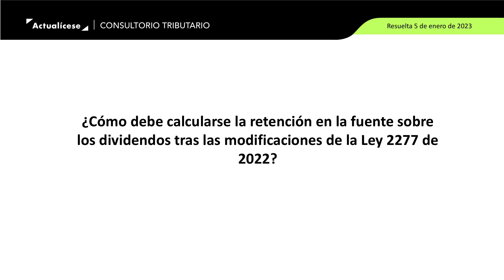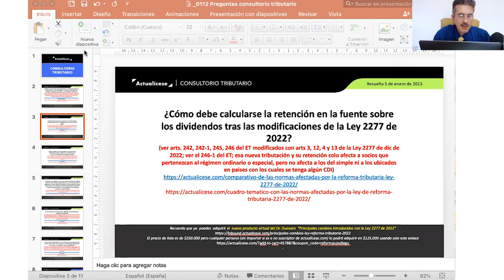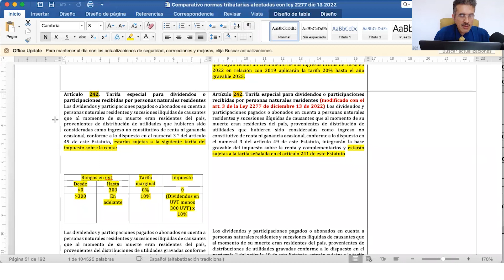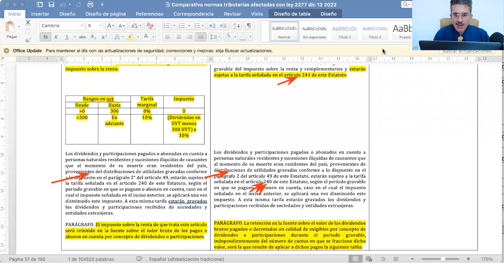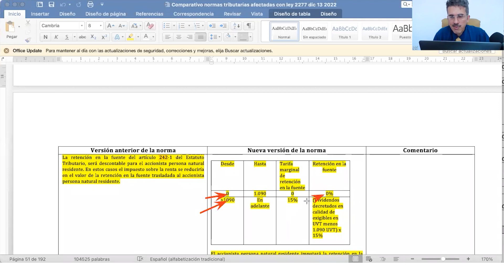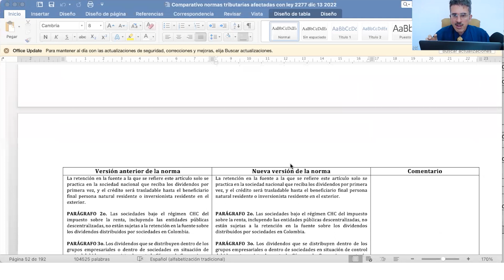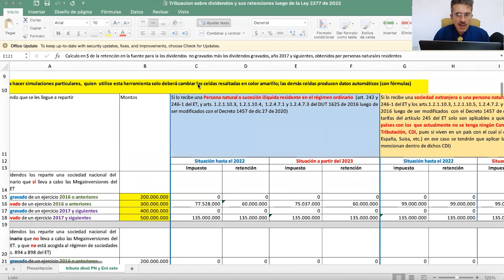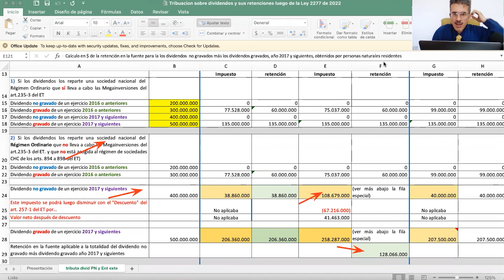Retención en la fuente sobre dividendos según la Ley 2277 de 2022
¿Cómo debe calcularse la retención en la fuente sobre los dividendos tras las modificaciones de la Ley 2277 de 2022?

En este video, el Dr. Diego Guevara Madrid explica que hasta el cierre del año 2022, en los artículos 242, 245 y 246 del Estatuto Tributario, se decía que el impuesto que el dividendo produce en cabeza del socio tiene el mismo valor del impuesto que se debía quitar como retención en la fuente, pero la reforma tributaria modificó todos los artículos mencionados anteriormente, donde se elevan las tarifas del impuesto sobre dividendos cuando el socio esté realizando su declaración de renta. Por ejemplo, en el año gravable 2023 el socio debe usar las nuevas tarifas con que quedaron estos artículos y, dado que el impuesto va a incrementar, la misma reforma tributaria, Ley 2277 de 2022, cambió la retención en la fuente solo en el artículo 242 del ET.

Los dividendos no gravados del ejercicio 2017 y siguientes ya no van a tributar con la tabla de dos rangos que existía anteriormente, sino con la tabla del artículo 241 del Estatuto Tributario, que produce tarifas hasta del 39 %.

Para el año 2023 y siguientes el valor del impuesto no va a ser el valor de la retención, esto porque el parágrafo 2 del artículo 242 del Estatuto Tributario señala que la retención en la fuente sobre el valor de los dividendos brutos pagados o decretados en calidad de exigibles por concepto de dividendos o participaciones durante el período gravable, independientemente del número de cuotas en que se fraccione dicho valor, será la que resulte de aplicar a dichos pagos a la tabla que compone dicho artículo; es decir que dicha tabla se aplicará a la suma tanto del dividendo gravado como al no gravado.